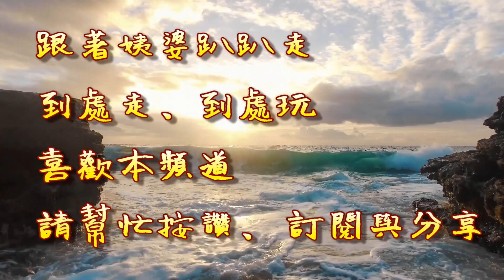[姨婆趴趴走]第57集 :攀登黃金三稜(無耳茶壺山、半屏山)，燦光寮山，造訪地質公園、黃金神社，完成黃金三稜環狀縱走，九份、金瓜石爬山趣(三)/新北步道/新北景點/台灣景點/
九份、金瓜石爬山趣(三):
完成黃金三稜、燦光寮山環狀縱走，途經無耳茶壺山、半屏山、燦光寮山、地質公園、黃金神社。

無耳茶壺山海拔約600公尺，山頂無基石，展望極佳。

半屏山又稱「半平山」，海拔713公尺，山頂無基石，展望極佳。

燦光寮山，海拔738公尺，山頂有一顆一等三角點基石與一顆一等衛星控制點，視野、展望非常的好。

金瓜石地質公園的主題圍繞在舊本山礦場(本山礦區)，走進本山礦場，謎樣般的石頭陣出現，整齊的擺滿整個礦場。

黃金神社又稱為「金瓜石神社」或「山神社」，目前重新維修整建，神社視野遼闊，可眺望茶壺山及俯瞰金瓜石聚落。

勸濟堂，無耳茶壺山交通資訊:
自行開車
導航：金瓜石勸濟堂，「勸濟堂停車場」，即可抵達登山口。

大眾運輸
1、搭乘火車至「瑞芳站」轉搭788、965、825、827號公車至金瓜石(黃金博物館)站下車 ，步行約15分鐘可抵達黃金館對面的登山口，約30分鐘可抵達勸濟堂登山口 。

2、捷運府中站搭乘965公車 ，金瓜石(黃金博物館)站下車 ，步行約15分鐘可抵達黃金館對面的登山口，約30分鐘可抵達勸濟堂登山口 。

3、捷運「忠孝復興站」轉搭「1062號」公車至「勸濟堂」站下車，即可抵達登山口。